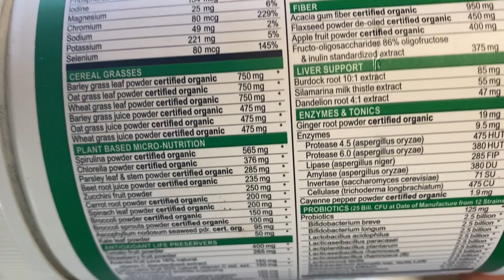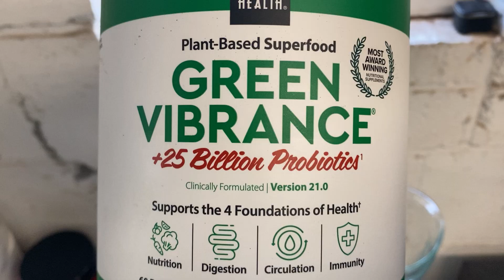Vibrant Health Green Vibrance Review | 65 Plant-Based Superfoods for Optimal Health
✅ PRODUCT LINK ✅

At Rowdydawg's Honest Amazon Products Reviews, we understand the frustration of wasting money on products that don't live up to their claims. That's why we strive to provide reliable information to help you make informed purchasing decisions. From electronics to home appliances, beauty products to fitness gear, we cover various categories to meet your needs.

Rowdydawg's Honest Amazon Products Reviews — your go-to source for unbiased and trustworthy evaluations. Discover the best Amazon products that will enhance your everyday life!

⭐NOTE⭐
If you like the video lecture, please, support us:
✔ Give thumbs-up